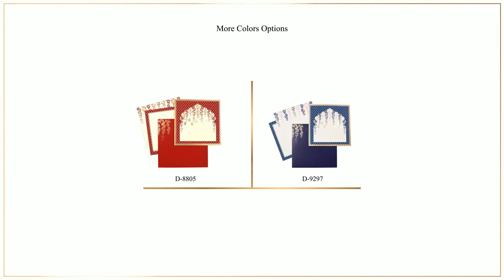Red color Flower & Bells theme wedding card. D-8805 New design!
Cream textured paper (250 gsm) for main card, pocket and 2 inserts. Red matt finish paper (250 gsm) for envelope.

Red matt-occur arch with flowers & gold foiled bells adorn the main card. Envelope and one insert are decorated with floral motifs. 2nd insert has matt border.